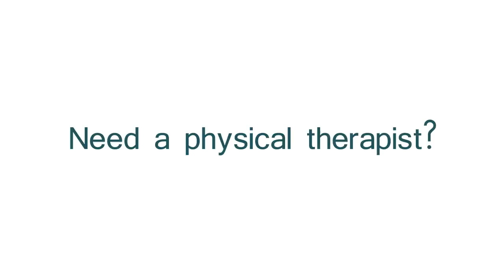Physical Therapist - Pain Free Life